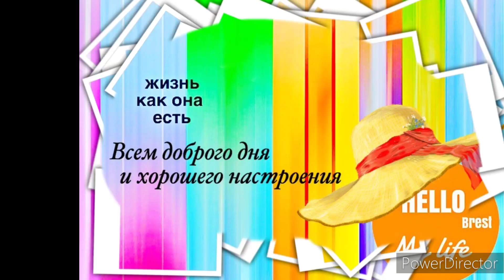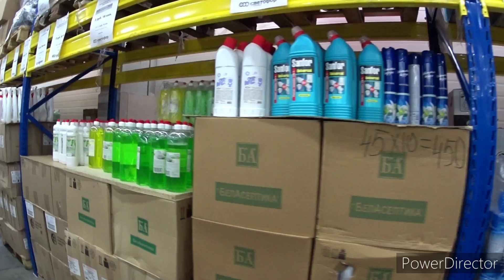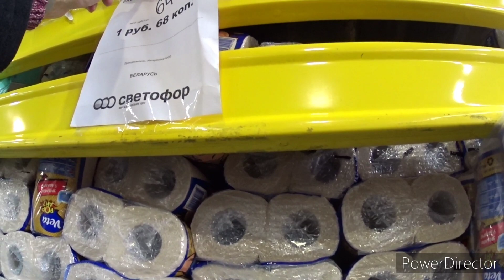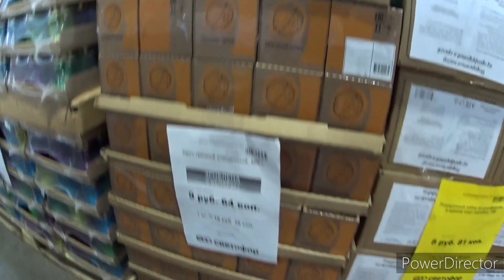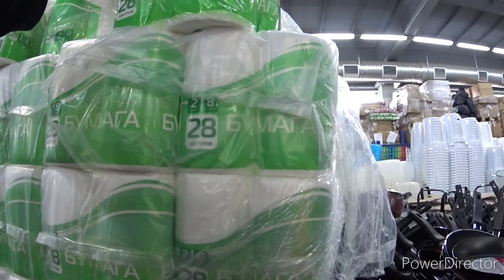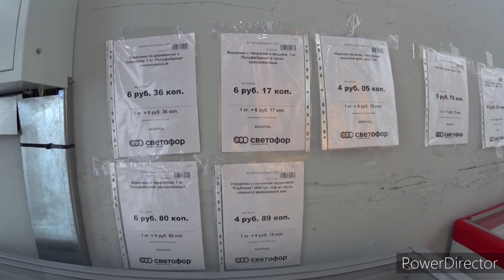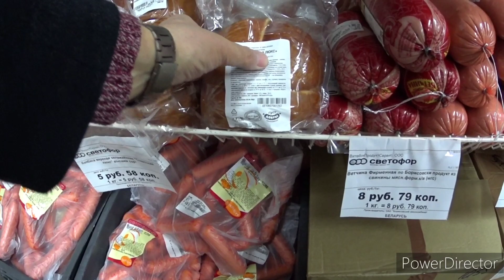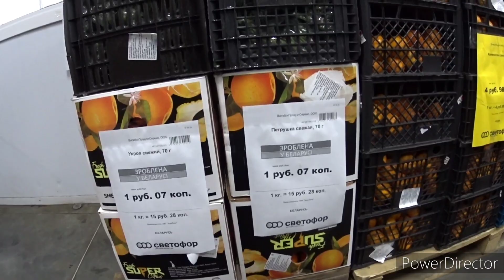Сегодня в Светофоре на Краснознаменной.Vlog.Бресь